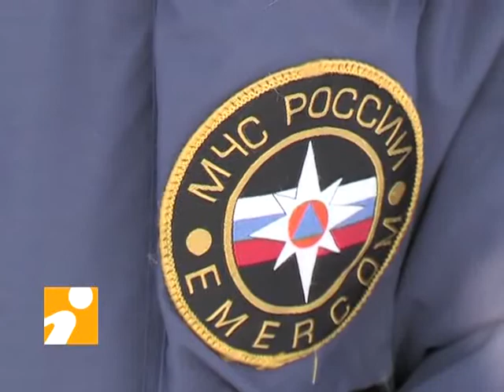12-02-20 ГИМС рейд.mpg